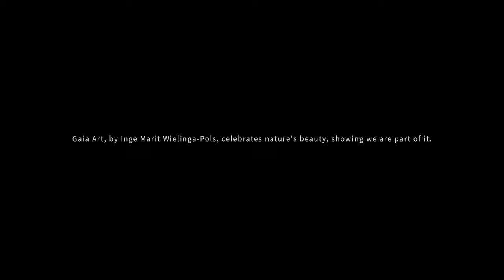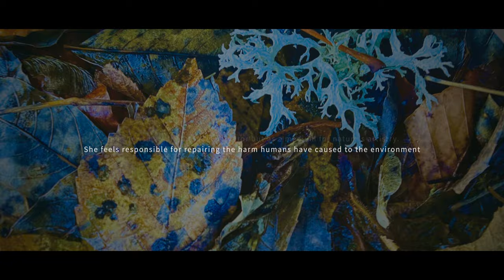GAIA Art by Inge Marit Wielinga-Pols | Seeing Nature with New Eyes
Join us to explore Gaia Art by Inge Marit Wielinga-Pols.

Discover how her art helps us feel connected to nature again.

See beauty, remember our bond with Earth, and learn how we can take care of it together.